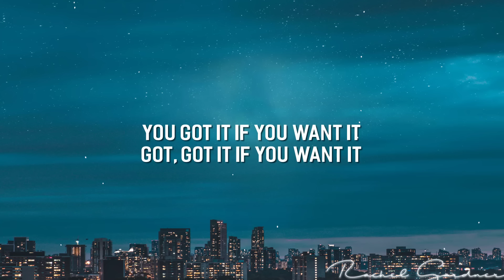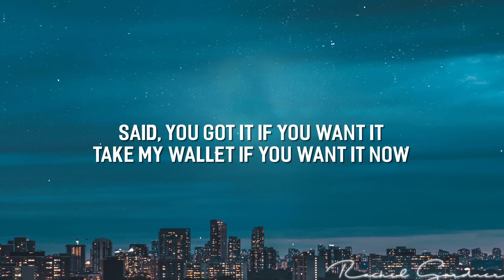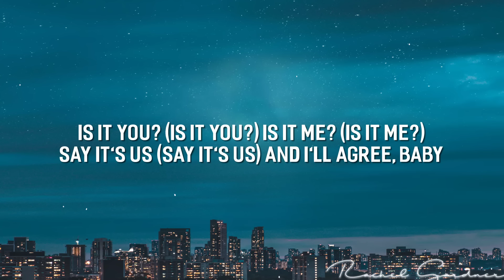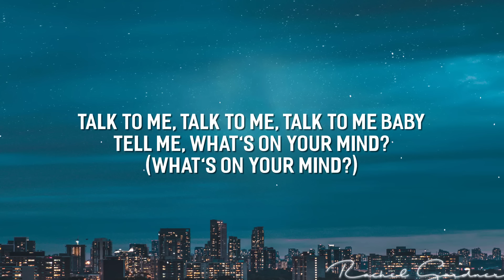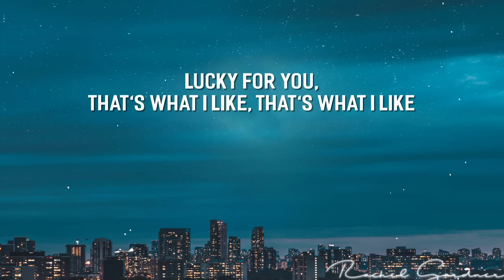Bruno Mars - That's What I Like (Lyrics)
📜Lyrics :
(Lyrics):
[Verse 1]
Baby girl, what's happenin'?
You and your ass invited
So go on and get to clappin'

[Chorus]
Gold jewelry shinin' so bright

[Verse 2]
You can be my freaka (Brrrt!)
I'll never make a promise that I can't keep
I promise that your smile ain't gon' ever leave
Shoppin' sprees in Paris

[Pre-Chorus]
that's what i like,that's what i like bruno mars lyrics,
bruno mars that's what i like,that's what i like bruno mars,
thats whats i like bruno mars lyrics,thats what i like,
bruno mars that's what i like lyrics,thats whats i like,

[Bridge]
Talk to me, talk to me, talk to me baby

[Chorus]
Lucky for you, that's what I like, that's what I like (That's what I like, babe)
Silk sheets and diamonds all white (All white)